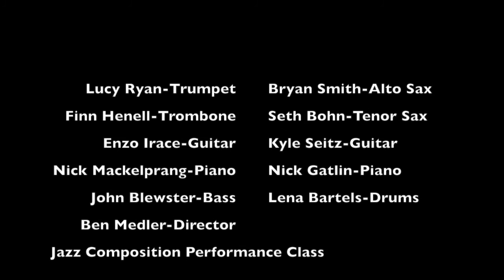Segments by Blewster, Smith, Ryan, Irace & Mackelprang-PYJO Jazz Composition Performance Class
Portland Youth Jazz Orchestra Summer Series
Jazz Composition Performance Class 2015

Lucy Ryan-Trumpet, Bryan Smith-Alto Sax, Finn Henell-Trombone, Seth Bohn-Tenor Sax, Enzo Irace-Guitar, Kyle Seitz-Guitar, Nick Mackelprang-Electric Piano, Nick Gatlin-Piano, John Blewster-Bass, Lena Bartels-Drums

Class Description: This early-bird class offers serious student musicians and professionals a composition performance series. This class includes: performance ear training, advanced composition, orchestration, melodic analysis and the application of challenging harmonies. Instructor, Ben Medler, will compose several new works for the class. Student compositions will be added.